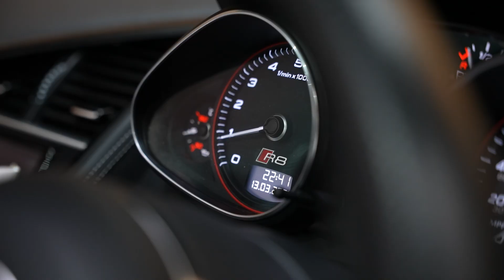AUDI R8 V10 SPYDER | GVE London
Floret Silver Metallic
Hood - Black
19in Alloy Wheels - 5-Arm Double Spoke Design High Gloss Finish
Red Brake Callipers
Inlays, Piano finish black
Titanium grey Leather Interior
Audi Parking System Plus
Ext Fine Nappa pack diamond
Full leather package
Milano leather S line embossed
3-sp Sport multif sw paddles
Cruise control
Bluetooth
Illuminated door sill trims
Voice dialogue system